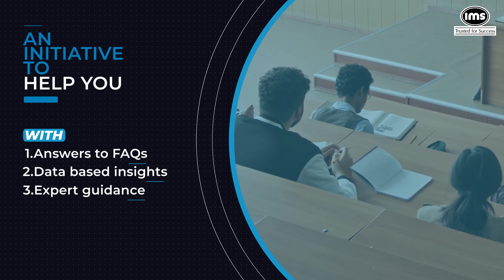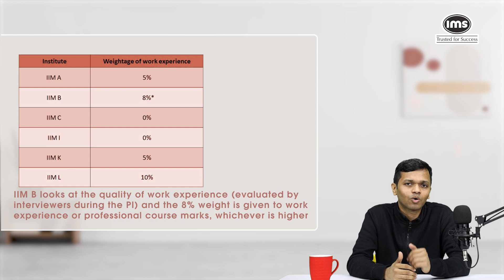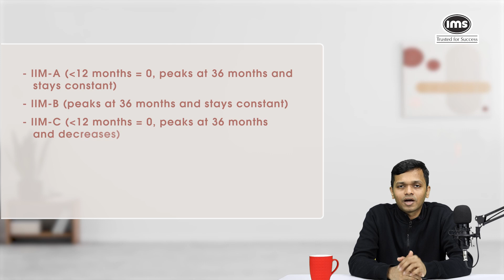#4 MBA Doctor : Is work experience required for IIMs?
A Special Series prepared for you to help you navigate through your MBA journey, answer FAQs and give you Data-based insights to clear common doubts.

💡Get access to the IMS Programs @Zero Fees.